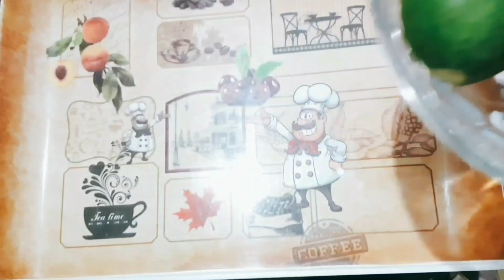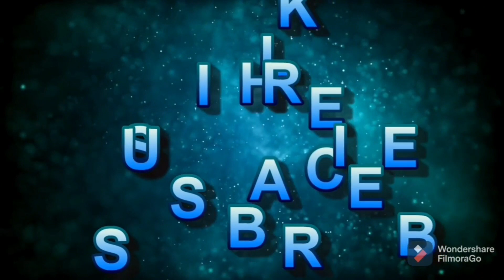गर्मी में रहना है हाइड्रेटेड तो बनाएं | केरी का पन्ना | kachi keri ka sharbat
we need :
keri 300gm
sugar 250gm
salt, black salt 1/2sp
bhuna jeera 1sp
handful of mint leaves
crushed ice n chilled water .